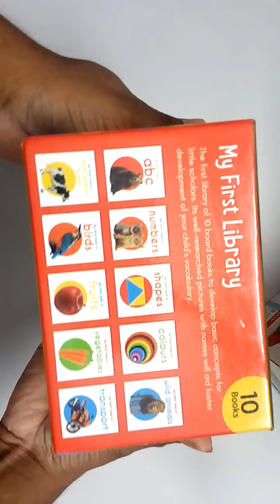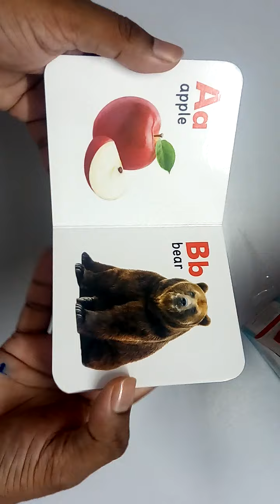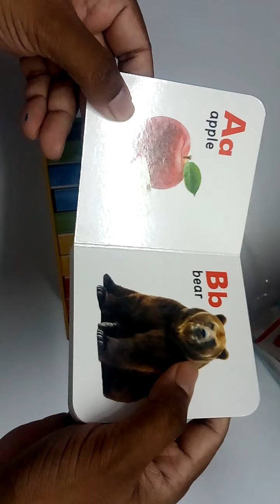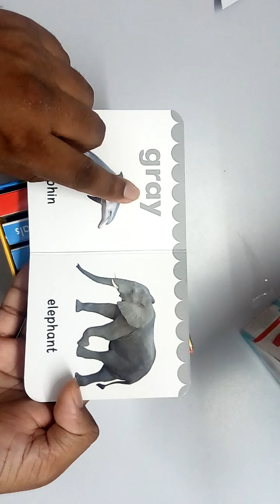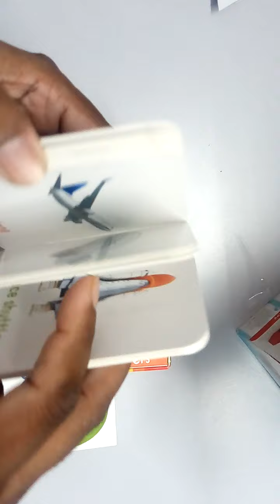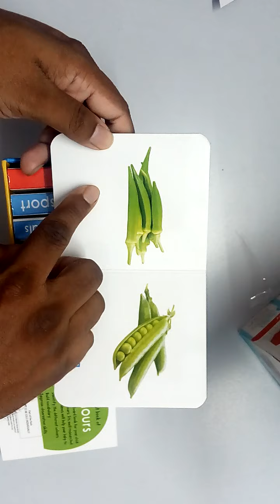MISS CHIEF MY FIRST LIBRARY BABY BOOKS REVIEW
Review of Miss Chief My First Library Baby Books